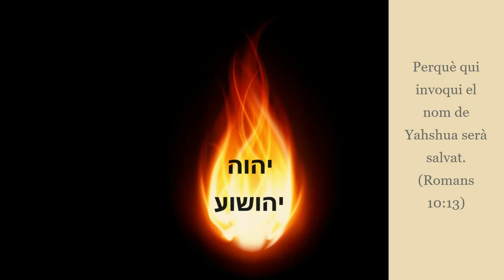Coneixes el nom del teu Salvador? (Catalan)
La salvació del temps final. 👉 Subscriviu-vos a i premeu la icona de campana 🔔al costat del botó de subscripció per rebre notificacions dels nostres últims vídeos de lectura de la Bíblia.

El capítol 30 del vers 4 de Proverbis diu: “Qui ha pujat al cel o ha baixat? Qui ha agafat el vent en els seus punys? Qui ha lligat les aigües amb un vestit? Qui ha establert tots els extrems de la terra? Quin és el seu nom, i com es diu el seu fill, si ho saps?”
A mesura que ens estem apropant ràpidament a la segona vinguda del Messies, no podem deixar de contemplar acuradament la diferència entre les verges sàvies i les verges insensates, tal com es descriu a la paràbola del capítol 25 de Mateu, versos 1 al 13.
“Llavors el Regne dels cels s'assemblarà a deu verges que van agafar els seus llums i van sortir a trobar el nuvi. I cinc d'ells eren savis, i cinc eren ximples. Els insensats van agafar les seves llànties i no van portar oli amb ells; però els savis van agafar oli als seus vasos amb els seus llums. Mentre el nuvi es demorava, tots es van adormir i van dormir. I a mitjanit es va fer un crit: Heus aquí, ve el nuvi; sortiu a trobar-lo. Llavors totes aquelles verges es van aixecar i van tallar els seus llums. I els insensats van dir als savis: Dóna'ns del teu oli; perquè els nostres llums s'han apagat. Però els savis van respondre, dient: No és així; perquè no n'hi hagi prou per a nosaltres i per a vosaltres; més aviat aneu als qui venen i compreu-vos. I mentre anaven a comprar, va venir el nuvi; i els qui estaven preparats van entrar amb ell a les noces; i la porta es va tancar. Després van venir també les altres verges, dient: Senyor, Senyor, obre-nos. Però ell va respondre i va dir: En veritat us dic que no us conec. Vetlleu, doncs, perquè no sabeu ni el dia ni l'hora en què vindrà el Fill de l'home".
Com la Bíblia ens ensenya que no està subjecte a interpretació privada, hem de deixar que la Bíblia mateixa expliqui la diferència entre els insensats i els savis.
El capítol 1 de Proverbis, versets 5 a 7, diu: “L'home savi escoltarà i augmentarà l'aprenentatge; i un home intel·ligent arribarà a consells savis: per entendre un proverbi i la interpretació; les paraules dels savis i els seus dites foscos. El temor de Yahavah és el principi del coneixement, però els insensats menyspreen la saviesa i l'ensenyament".
I què passarà amb els ximples que menyspreen la saviesa i la instrucció? La Bíblia diu a 2 Tessalonicencs, capítol 2, versets 11 a 12: "I per això Yahavah els enviarà una forta il·lusió, perquè creguin en una mentida: perquè fossin condemnats tots els que no creien la veritat, però es complauen en la injustícia.”
Aleshores, a totes les verges sàvies que hi ha, quina saviesa i instrucció estem aprenent? Quin és l'"oli" que haurien de tenir les verges sàvies? Llegim al Càntic de Salomó capítol 1 vers 3: “Els teus olis tenen una bona fragància; El teu nom és com oli vessat; Per tant, les verges t'estimen".
Així que el "oli" és el nom d'Elohim! Les verges insensates no coneixen el nom del Messies, però les verges sàvies estimen el Messies perquè coneixen el seu nom.
Ara, curiosament, Apocalipsi capítol 7, versets 2 a 3 diu: "I vaig veure un altre àngel que pujava des de l'est, amb el segell del Yahavah vivent; i va cridar amb una gran veu als quatre àngels, als quals va ser donat. per fer mal a la terra i al mar, dient: No facis mal a la terra, ni al mar, ni als arbres, fins que haguem segellat al front els servents del nostre Jahvè".
I què és aquest segell al seu front? Apocalipsi, capítol 14, vers 1 diu: "I vaig veure, i vet aquí, l'Anyell dret a la muntanya de Sió, i amb ell cent quaranta-quatre mil, que tenien el seu nom i el nom del seu Pare escrits al front. .” Per tant, aquest segell és el nom del Messies i el nom del seu pare.
I com anomena la Bíblia aquestes persones que estan segellades amb el nom del Messies i el nom del seu Pare al front? Apocalipsi, capítol 14, vers 4 diu: “Aquests són els que no es van contaminar amb dones; perquè són verges. Aquests són els que segueixen l'Anyell allà on va. Aquests van ser redimits d'entre els homes, sent els primers fruits per a Yahavah i per a l'Anyell". I així, tornem a completar el cercle a la paràbola del Messies a Mateu, capítol 25.
Però quin és el nom del Messies i el nom del seu Pare? És Jesús, o senyor, o Déu, o al·là, o Krishna o Buda? No, el nom del Pare és Yahavah, que significa "Yah qui és", i quin és el nom del seu fill? És Yahshua, que vol dir que Jah salva. És per això que té sentit que la Bíblia digui al capítol 10, vers 13 de Romans: Perquè qui invoqui el nom de Yahshua serà salvat.
I, finalment, tornem al cercle complet a la pregunta del capítol 30 del vers 4 de Proverbis que es va plantejar al principi: "Quin és el seu nom i com es diu el seu fill, si ho saps?" Esperem i preguem que conegueu la resposta i que us segellaran amb el nom del nostre Messies i del nostre pare celestial.